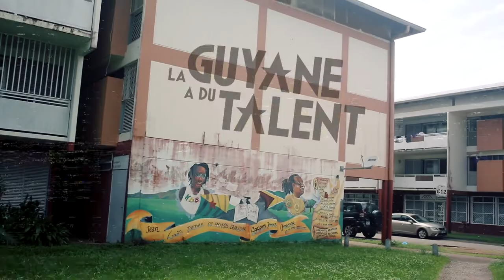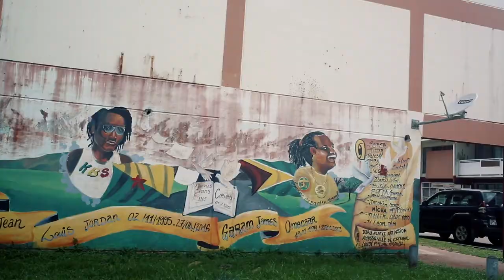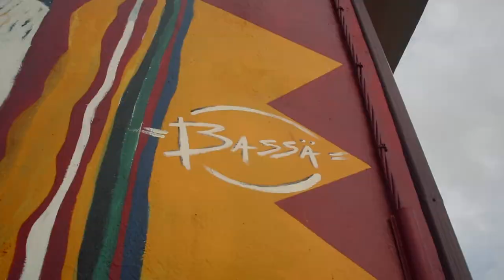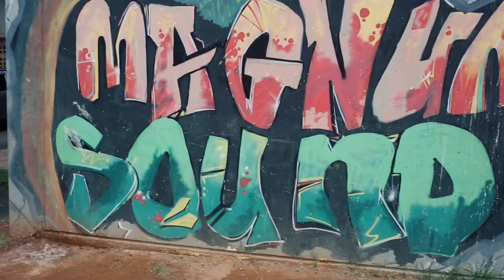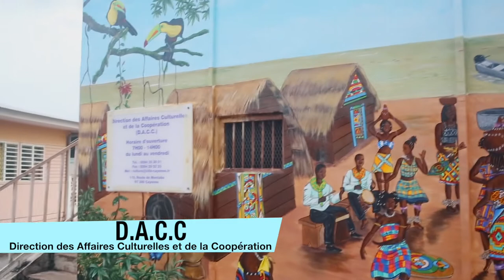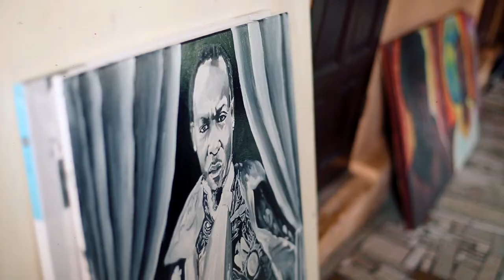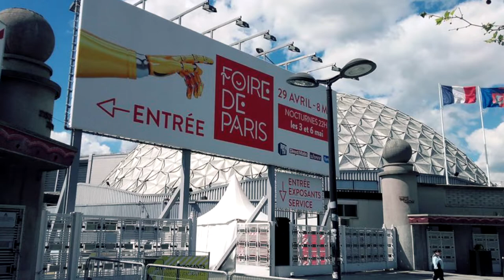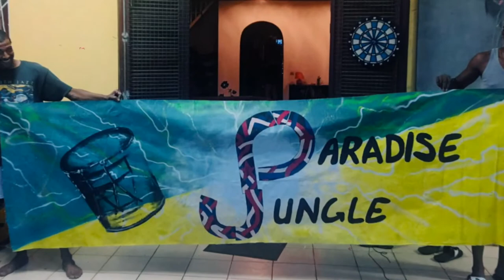LA GUYANE A DU TALENT ÉPISODE#5 : ALTESSE , UN ARTISTE PHARE DU STREET ART GUYANAIS !!! 🇬🇫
LA GUYANE A DU TALENT ÉPISODE#5 :
Découvrez tout l' univers du peintre ALTESSE , UN ARTISTE MAJEUR DU STREET ART GUYANAIS !!! streetart GUYANE ALTESSE #2021